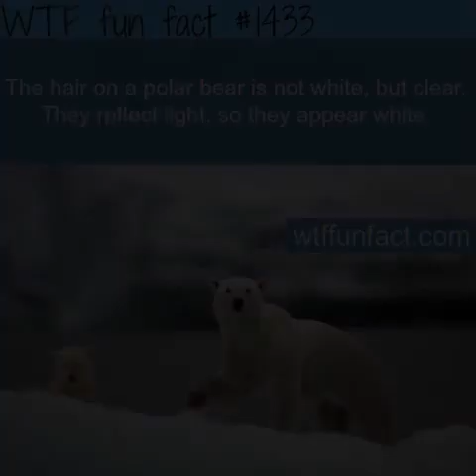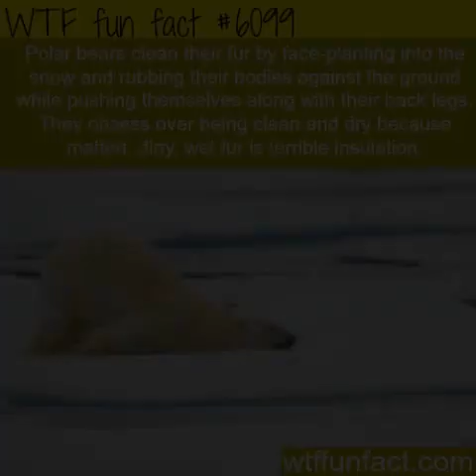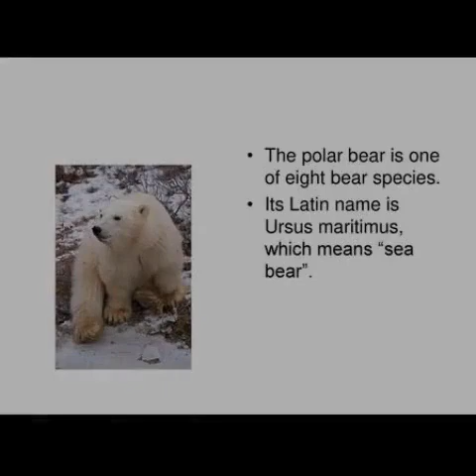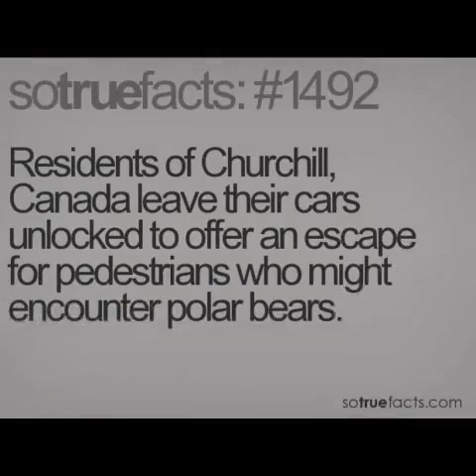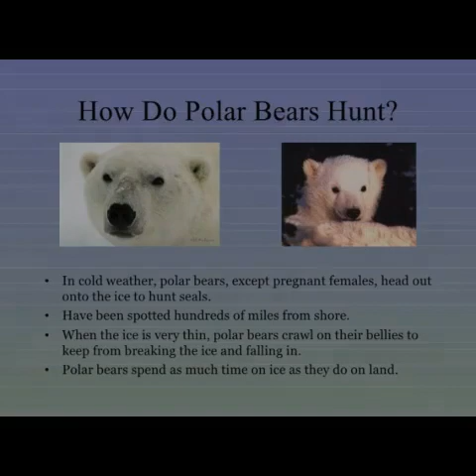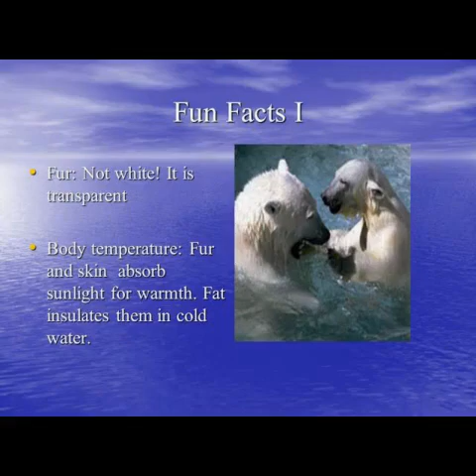Fact about polar bear🐻